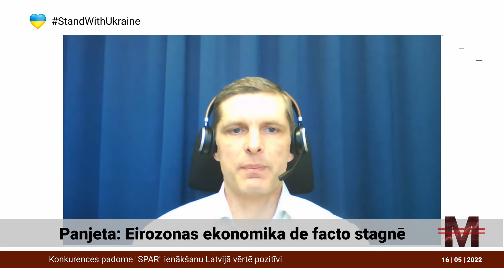Nedēļas notikumi ekonomikā: Eiropas ekonomikas dilemma un rekordzemais bezdarbs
SEB bankas ekonomists Dainis Gašpuitis raidījumā “Mediāna” izceļ aizvadītās nedēļas TOP 5 notikumus un faktus ekonomikā.

Bezdarbs eirozonā sasniedzis zemāko līmeni kopš eiro ieviešanas – 6,8%. Visaugstākais bezdarbs bija Spānijā (13,5%), ko daļēji ietekmē arodbiedrību prasības pēc lielākām algām. Tikmēr Vācijā bezdarbnieku ir mazāk nekā pirms Covid-19 pandēmijas, bet cita informācija liecina – Vācijā vēl nekad agrāk nav bijis tik daudz brīvu darba vietu.

Salīdzinot ar 2021. gada martu, eirozonas mazumtirdzniecības apjoms šogad samazinājās par 0,4%, kas ir vairāk nekā gaidīts. Eirozonas ekonomikas politika šobrīd saskaras ar dilemmu. Proti, inflācija turpina paātrināties, taču parādās ekonomikas lejupslīdes riski. Eiropas Centrālā banka plāno normalizēt monetāro politiku, kas sadārdzinās parādu izmaksas un liks dalībvalstīm pielāgot fiskālo politiku, potenciāli radot augsni nonākšanai pretrunās.

Raidījumu “Mediāna” veido interneta medija platforma “Diena pēc”, kurā par cilvēka intelekta attīstībai noderīgiem un svarīgiem tematiem tiek iztaujāti viedokļu līderi Latvijā